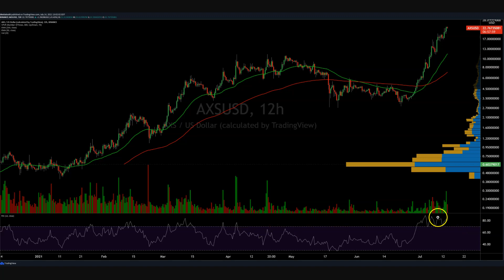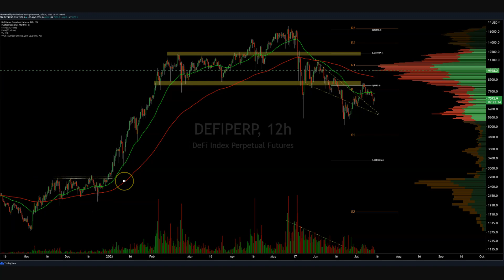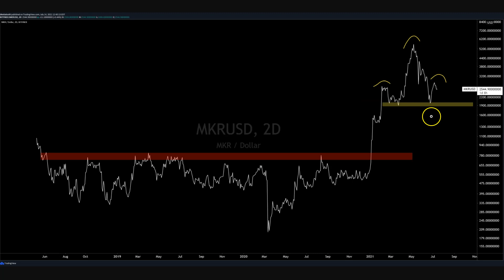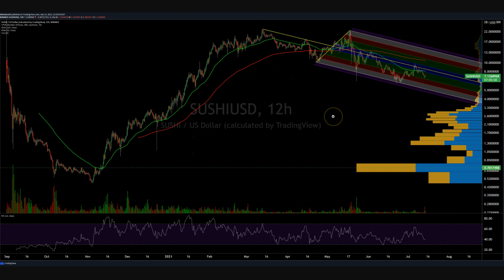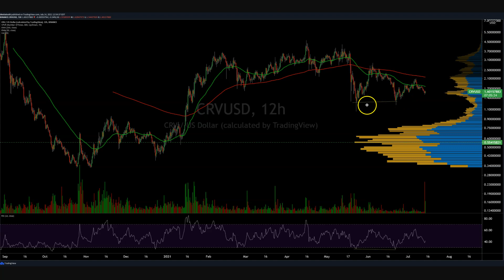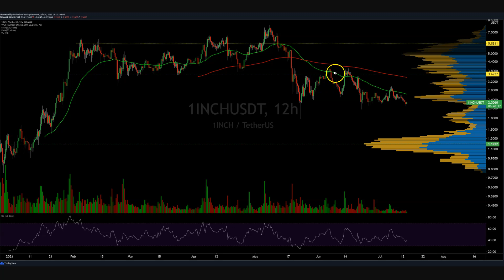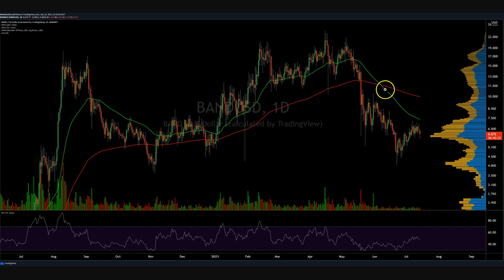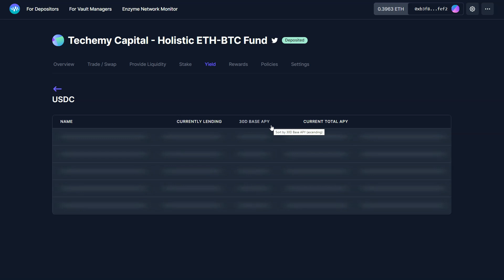DeFi Coin Roundup - 15th July 2021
💙Together with Nexo
Unlock the power of your crypto
Earn Interest / Borrow Instantly